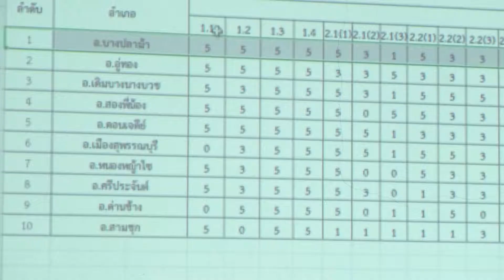จังหวัดสุพรรณบุรี จัดประชุมคณะกรรมการ จัดการสิ่งปฏิกูลและมูลฝอย จังหวัดสุพรรณบุรี ครั้งที่ 4 2562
ที่ห้องประชุมศาลากลางจังหวัดสุพรรณบุรี นายนิมิต วันไชยธนวงศ์ ผู้ว่าราชการจังหวัดสุพรรณบุรี เป็นประธานในการประชุมคณะกรรมการ จัดการสิ่งปฏิกูลและมูลฝอยจังหวัดสุพรรณบุรี ครั้งที่ 4 / 2562 โดยมี นายธีรชัย ทศรฐ รองผู้ว่าราชการจังหวัด นายนพฤทธิ์ ศิริโกศล ปลัดจังหวัด หัวหน้าส่วนราชการ ท้องถิ่นอำเภอ และเจ้าหน้าที่ที่เกี่ยวข้อง เข้าร่วมประชุม
นายอาคม สุวรรณโน ท้องถิ่นจังหวัดสุพรรณบุรี กล่าวในที่ประชุมเรื่องเพื่อทราบ ว่า กระทรวง มหาดไทย โดยกรมส่งเสริมการปกครองท้องถิ่น แจ้งว่า เรื่องเพื่อติดตามและประเมินผลการจัดการขยะ มูลฝอยชุมชน “ จังหวัดสะอาด “ และสร้างขวัญกำลังใจ รวมทั้งประกาศเกียรติคุณ ให้แก่จังหวัดที่มีผลการจัดการขยะมูลฝอยชุมชน “ จังหวัดสะอาด “ ประจำปี 2562 หลักการประกวดการจัดการขยะมูลฝอย “ จังหวัดสะอาด “ ประจำปี พ.ศ. 2562 แบ่งออกเป็น 2 ระดับ ได้แก่ การประกวดระดับจังหวัดแบ่งการประกวดออกเป็น 2 ประเภท ได้แก่ อำเภอสะอาด ระดับจังหวัด จำนวน 5 อันดับ และระดับอำเภอ อีก 5 อันดับ องค์กรปกครองส่วนท้องถิ่นที่ผ่านเกณฑ์การประเมินความสะอาด และความเป็นระเบียบเรียบร้อยของบ้านเมือง ร้อยละ 60 ระดับประเทศแบ่งกลุ่มการประกวดออกเป็น 3 ประเภท กลุ่มจังหวัดขนาดใหญ่ กลุ่มจังหวัดขนาดกลาง และกลุ่มจังหวัดขนาดเล็ก เกณฑ์การประกวด “ อำเภอสะอาด “ ระดับจังหวัด คะแนนเต็ม 145 คะแนน การขับเคลื่อนแผนปฏิบัติการจัดการขยะมูลฝอยชุมชนระดับอำเภอ ประจำปี 2562 การดำเนินการตามแผนปฏิบัติการฯ ด้านการบริหารจัดการ ด้านการจัดการขยะต้นทาง ด้านการจัดการขยะกลางทาง และด้านการจัดการขยะปลายทาง การเผยแพร่ประชาสัมพันธ์ เพื่อสร้างการับรู้การจัดการขยะ การนำนวัตกรรมหรือกิจกรรมริเริ่มสร้างสรรค์ มาใช้ในการจัดการขยะมูลฝอย และการรักษาความสะอาด และความเป็นระเบียบเรียบร้อยของพื้นที่
สนง.ประชาสัมพันธ์จังหวัดสุพรรณบุรี วันที่ 27 ส.ค. 62